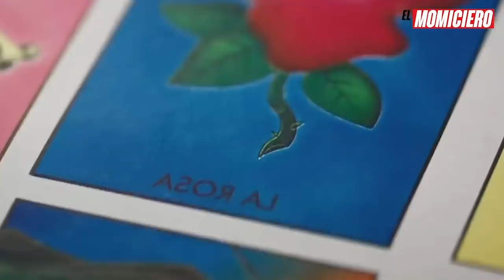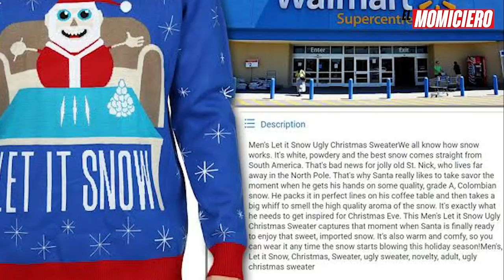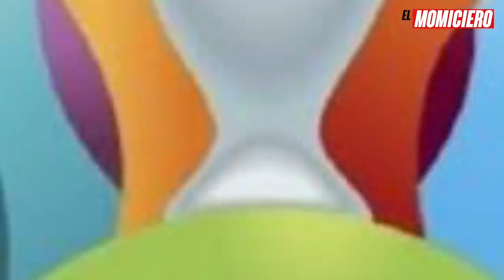El Momiciero #76 - WALMART contra Colombia, Russia Vetado por 4 años y Más.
CRÉDITOS:
-Voz en off: Rodolfo Balderas
-Edición/Musicalización: Shirecs
-Guión: Ludwig Ruano